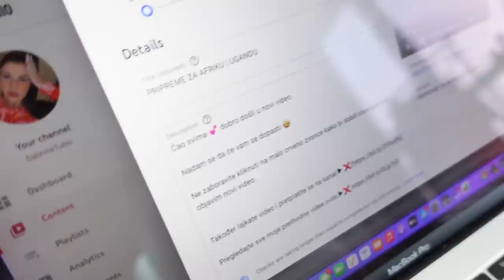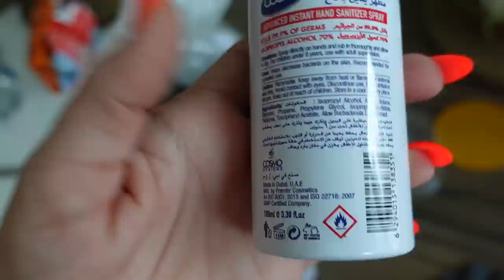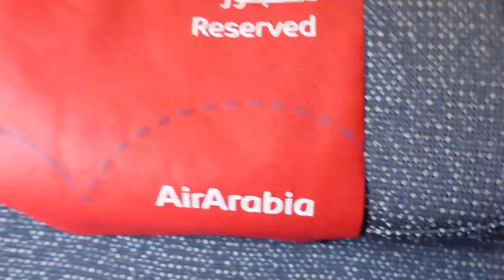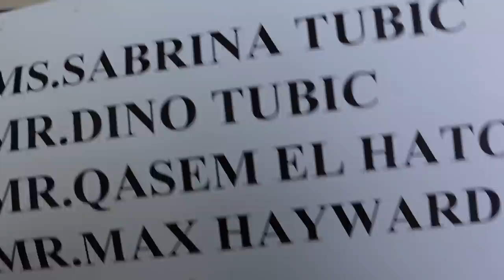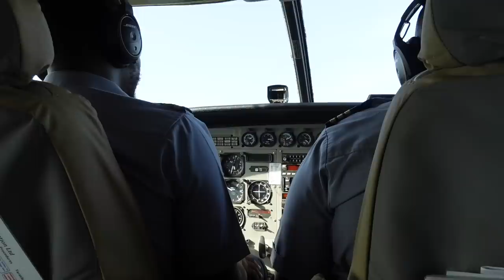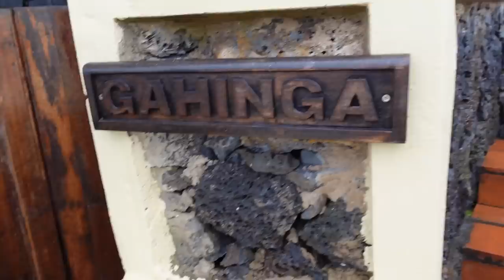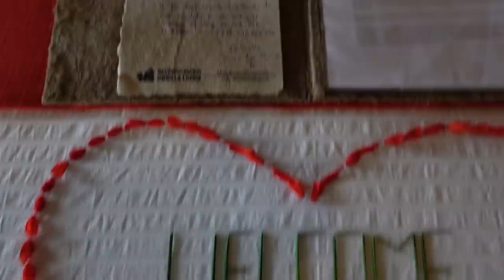cc| AFRIKA, UGANDA vlog 2022 | THIS TRIP CHANGED ME!